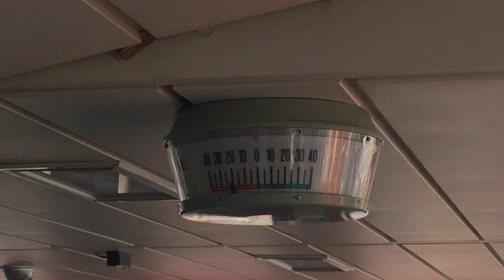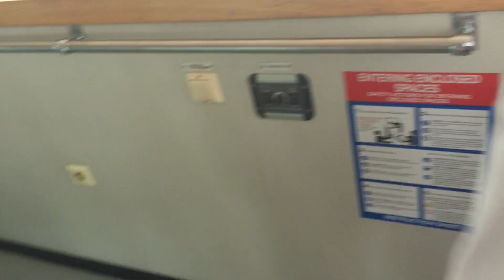Curaçao - Sint Anna Bay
Thanks to Capt: CN